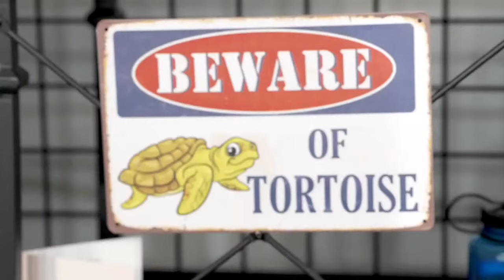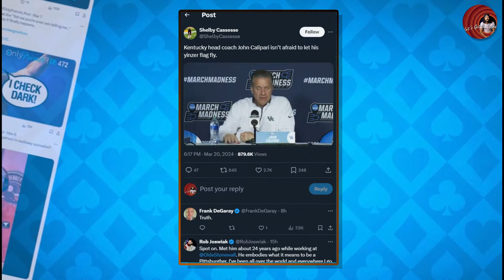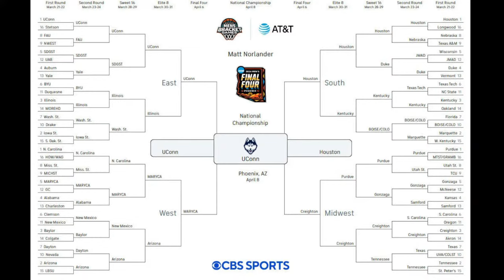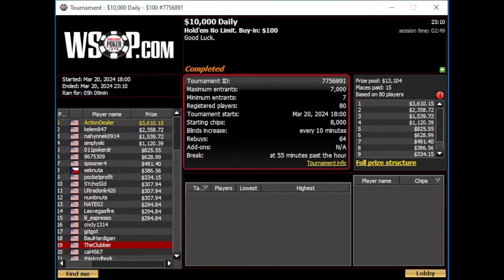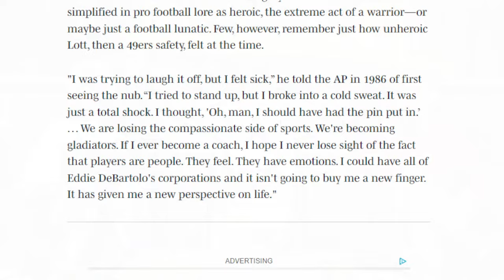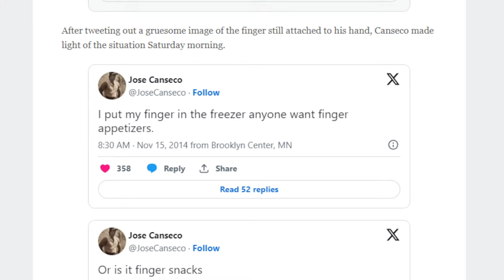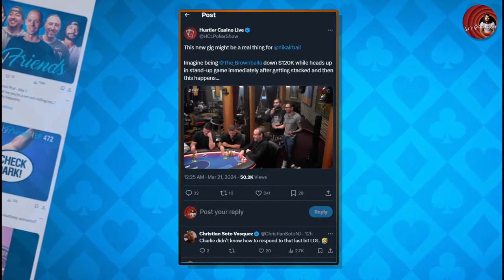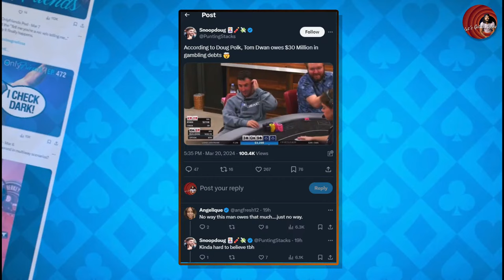Does Tom Dwan Really Owe $30 MILLION?! | Only Friends Ep #482 | Solve for Why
►Earn a free month subscription by referring a friend to Solve for Why TV

00:00 Countdown
05:01 Introduction
08:53 March Madness predictions
10:10 Clip of Calipari interview
14:26 Looking at brackets and talking upsets
25:49 Pete Rose and Ohtani news
29:35 Pete Rose’s gambling story
32:26 Who’s cooking?
38:00 Ronnie Lott finger story
42:00 Past and present MLB talk
45:50 Nik Airball interviews Brown Balla
49:28 Clip of Doug Polk talking about Tom Dwan’s recent debts
54:15 Discussing different forms of debt and how it relates to Dwan
1:01:53 Talking about Kevin Martin ending his bankroll challenge
1:08:55 What does the community want to see regarding challenges?
1:21:40 Who is in the muck?
1:22:05 Lamana gives the hand history
1:24:00 Breakdown of the hand
1:33:03 Looking at the sim for the hand on GTO Wizard
1:37:15 Takeaways from the hand
1:42:30 Closing thoughts